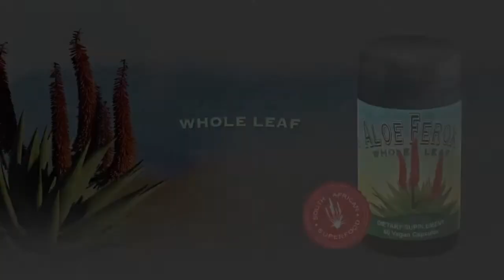Learn More from our CEO Clive Buirski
Company CEO and founder discusses his story and origins of Aloe Ferox caps, which are used for digestion and gastrointestinal healing and support, constipation relief, boosting the immune system, weight loss, liver and gallbladder support and more.